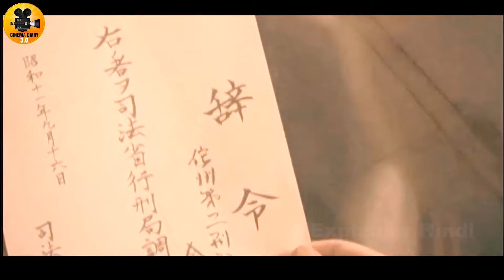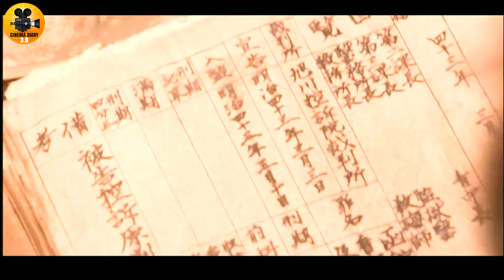Duniya ki Koi JAIL Iss Aadmi Ko Bhagne Se Rok Nai Sakti | जेल तोडकर भागने वाले कैदी की अनोखी कहानी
Movie Name - King of Jail Breaker